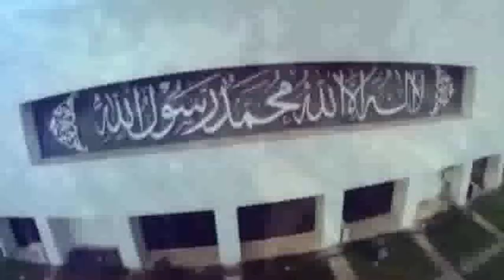islamabad time mehran tv pak Afqan USA role ijaz mehar